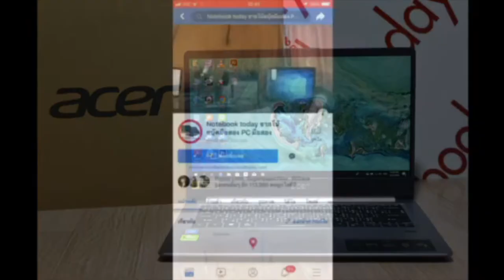โน๊ตบุ๊คมือสอง Lenovo ideapad 100-14IBD core i3 2.0G nvdia gf920mx 2g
โปรโมชั่น ขายโน๊ตบุ๊คแรงๆราคาไม่แรงมาแล้ว Lenovo idealpad 100-14IBD Intel core i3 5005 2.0G nvdia gf920mx 2g  usb3x2 usb2x1 dvd-rwได้เตอร์ การ์ดจอแยก2ตัว NVIDIA Geforce GT920MX 2GB Intel HD Graphics เหมาะกับงาน office ขายของออนไลน์  เล่นเกมส์ออนไลน์สาย การีน่า hon dota PES2017 pubg ได้ หรืองานกราฟฟิก CS5 LR สภาพ 85% ram 4 g ddr3 hdd WD1000g กล้องบลูทูส ไวฟายครบ เครื่องปรกติ แบ็ตดี2+ชม เครื่องเดิมทำงานปรกติติดฟลิมลายเครบล่ามา พร้อมใช้เลยครับไม่ต้องทำอะไรเพิ่มแถมประกันจากทางร้านอีก 1 เดือน มีกระเป๋าสายชาร์จให้ครบ ปล่อยเพียง 6900 บาท
CPU

Intel® Core™ i3-5005U Processor (3M Cache, 2.00 GHz)

Memory

4GB DDR3L-1600MHz

Hard Disk

1TB 9.5MM 5400RPM

Graphic Card

NVIDIA Geforce GT920MX 2GB

Display

14.1 HD TN GL(FLAT)

TouchScreen

None

Optical Drive

9.0MM SUPER MULTI(TRAY IN)

Port

1 USB 3.0, 1 USB 2.0, HDMI, RJ-45, Audio Combo Jack, 4-in-1 Card Reader (SD, SDHC, SDXC, MMC)

Sound / Audio

HD Audio

Bluetooth

Bluetooth 4.0

Network

Wireless 802.11BGN , LAN 10/100

Camera

CAMERA 0.3Mega with Single mic

Battery

4CELL 32WH

OS

Dos